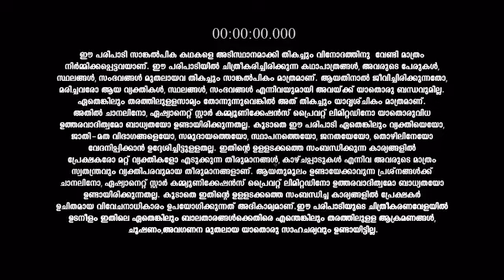Koodevide_S1_E354_EPISODE_Reference_only.mp4